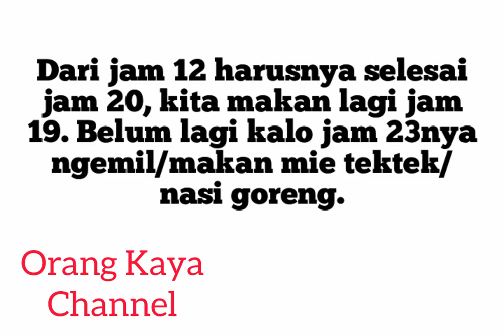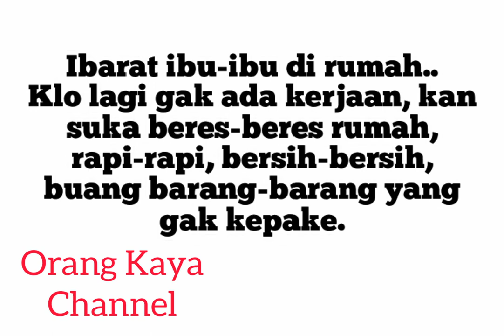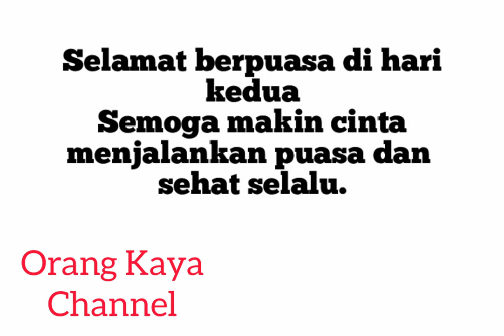manfaat mencengangkan berpuasa di masa pandemi virus corona yang jarang diketahui